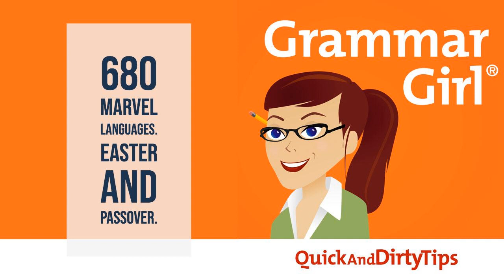Grammar Girl #680. Wakandan, Groot, and Other Languages of the Marvel Universe. Easter and Passover.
Wakandan, Groot, and more. The movies in the Marvel universe are filled with interesting real and made-up languages. Plus, did you know Easter and Passover are linguistically related?

 VOICEMAIL: 833-214-GIRL